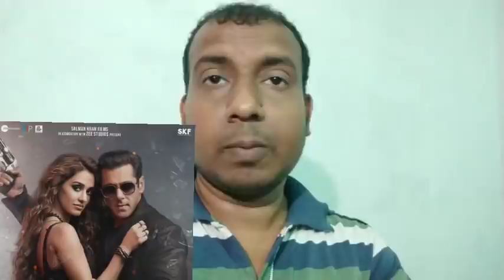My Special Message To Salman Khan Fans Over Negative Trolling Of Seeti Maar Song And Radhe Trailer